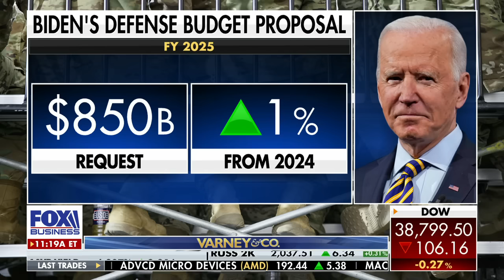'POLITICALLY DYSFUNCTIONAL': Retired 4-star reveals how U.S. adversaries view Biden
Fox News senior strategic analyst Gen. Jack Keane discusses whether Biden's meager defense budget proposal is a national security risk on 'Varney & Co.'